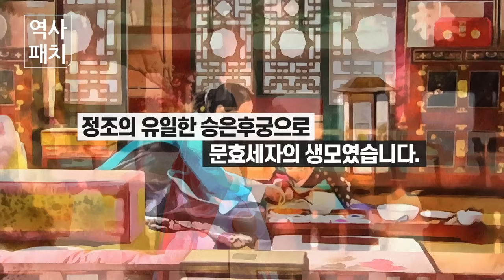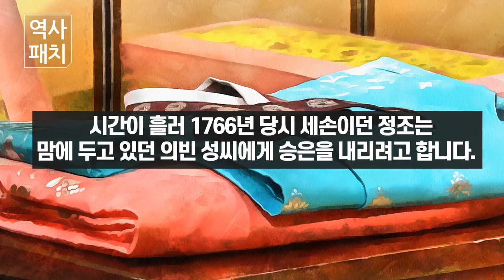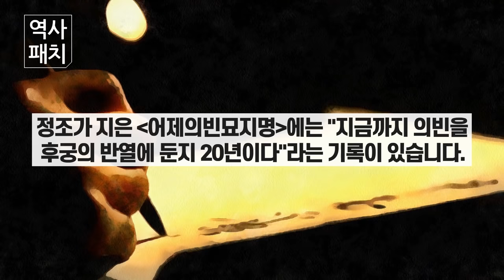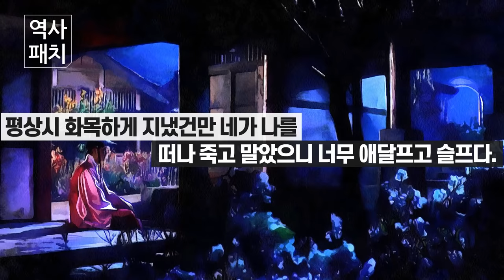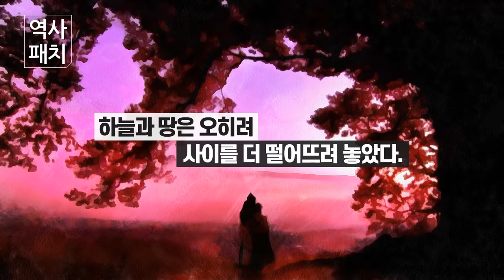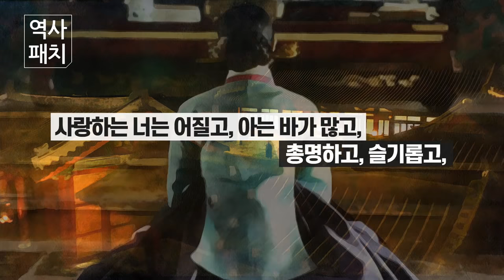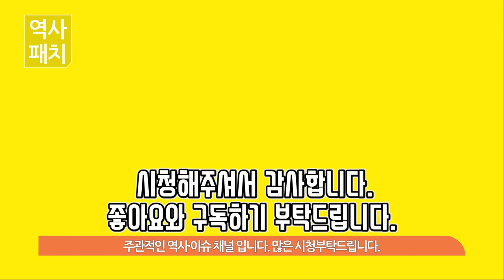조선시대 정조가 평생 사랑한 여인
조선 제22대 왕 정조(이산)의 후궁이었던 의빈 성씨(성덕임)의 이야기로 그녀는 정조의 유일한 승은후궁이자 문효세자의 생모였습니다